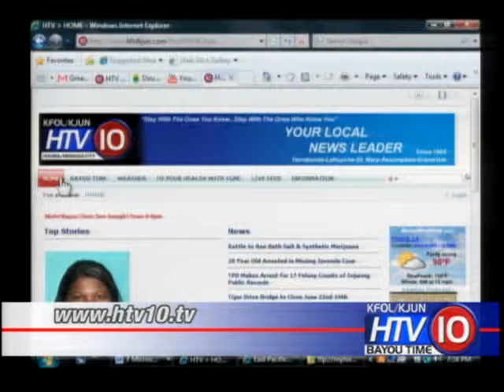Bayou Time 06/16/2011 4th Annual Trivia Night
Jason Dagate interviews Kyle Soignet-Director of Lafourche ARC and Monique Crochet-Trivia Night Chairman about Lafourche Mayors' Committee on Disability Issues Host 4th Annual Trivia Night.